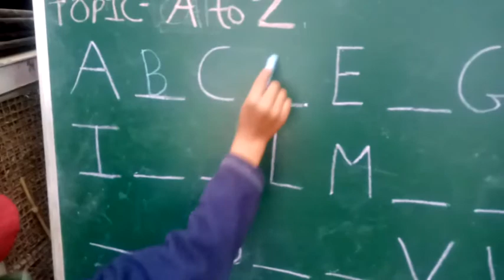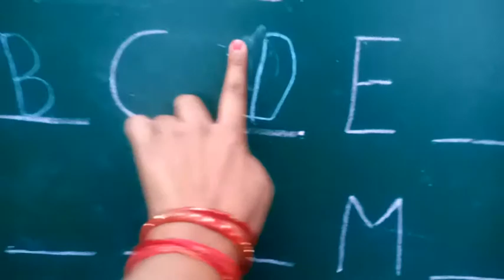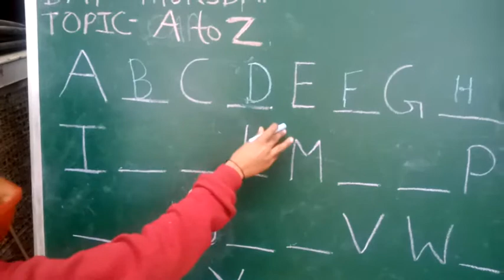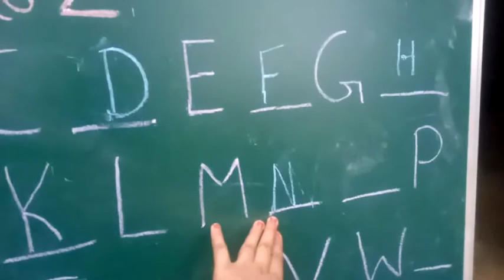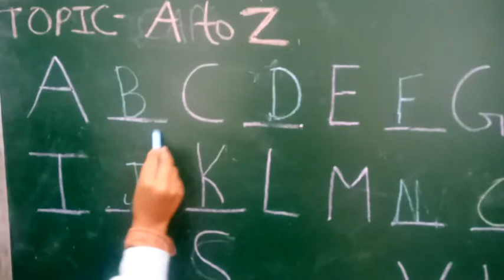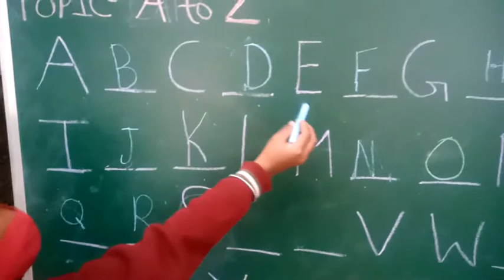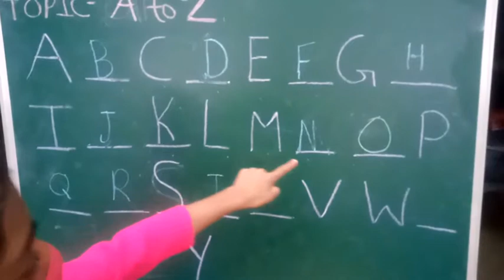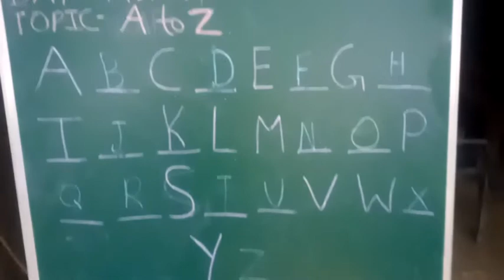Missing letters A to Z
bacchon ne A to Z missing letters ko fill kara  h